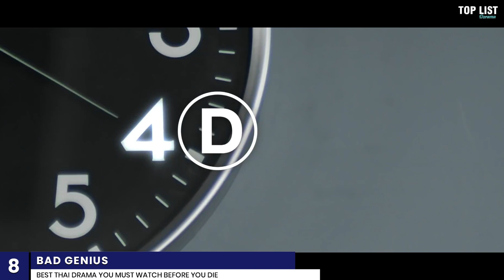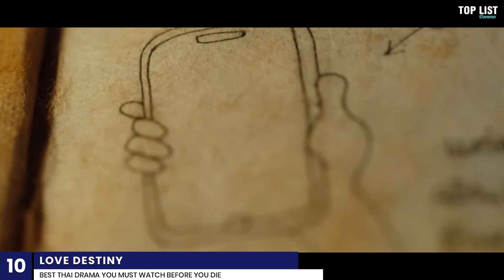Best Thai Drama You Must Watch Before You Die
Detail :
1. A Tale of Thousand Stars (2021)
2. Not Me (2021)
3. My School President (2022)
4. Enigma (2023)
5. Thai Cave Rescue (2022)
6. From Zero to Hero (2021)
7. In Family We Trust (2018)
8. Bad Genius (2020)
9. Project S: Skate Our Souls (2017)
10. Love Destiny (2018)